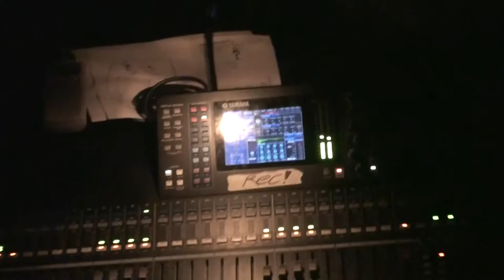JD McPHERSON + band live in the club the Q bus city leiden holland 2011 06 19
rockabilly

taped by Ane flipp022

Audience audio recording

microfoon homemade new model 2024

Audience recording

VIDEO recorder Sony HDRSR11E video camera. Full hd

AVCHD 1920 x 1080,

the sound under the video is of the audio recording

the sound quality is very good hifi stereo